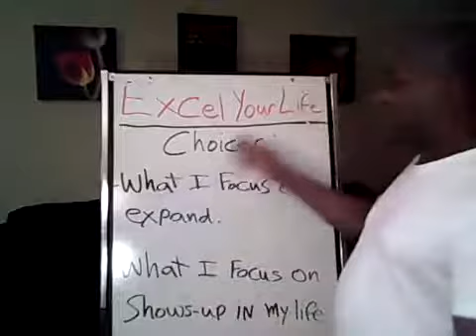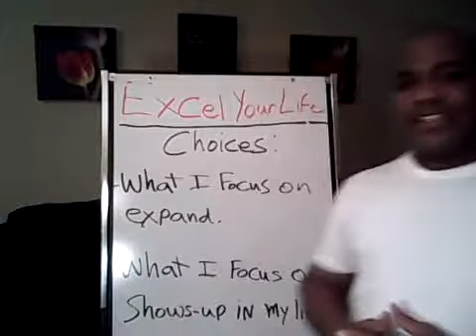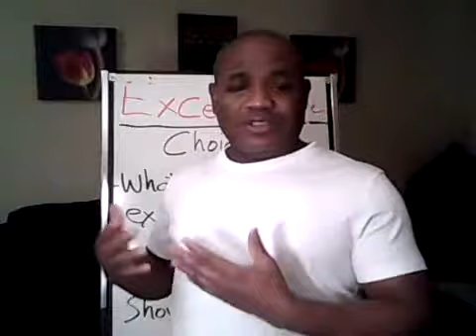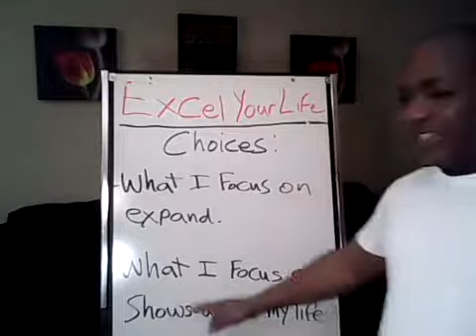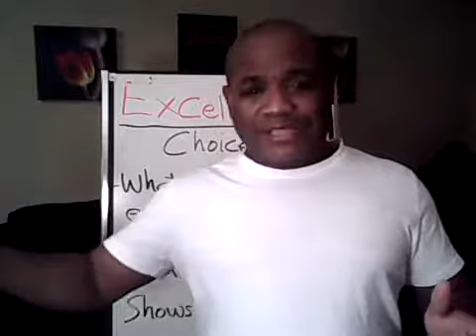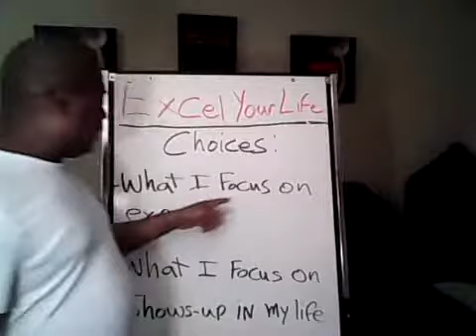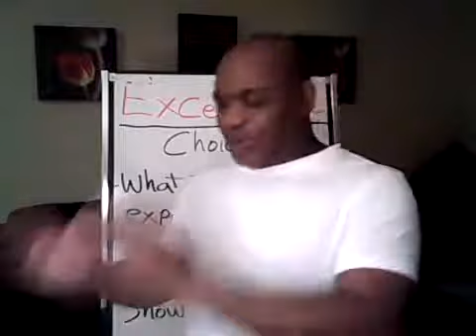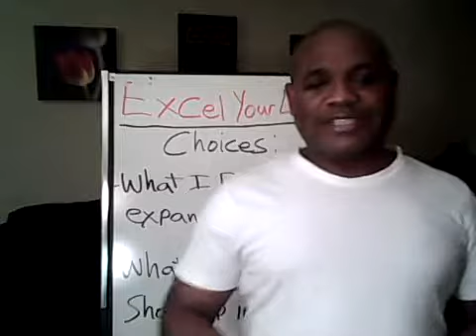What I focus on Expand.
What I focus on shows-up in my life.